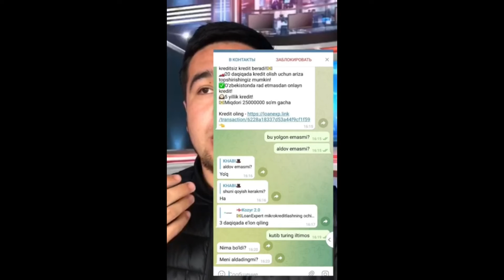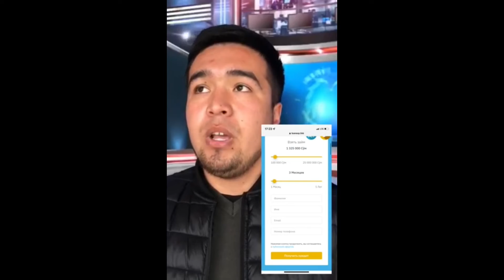Навоийда сохта ҳужжат тайёрлаб сотаётган шахс ушланди